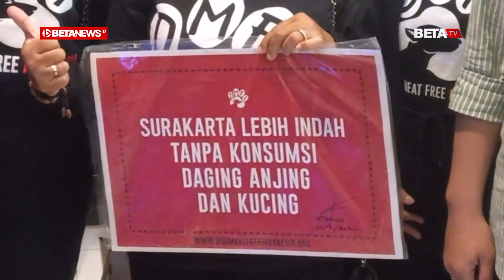DMFI Minta Gibran Bantu Setop Perdagangan Daging Anjing di Solo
BETANEWS.ID, SOLO – Komunitas Dog Meat Free Indonesia (DMFI) mendorong Pemerintan Kota (Pemkot) Solo untuk membuat aturan salam bentuk Surat Edaran (SE) tentang larangan mengkonsumsi daging anjing. Mengingat, tingkat konsumsi daging anjing di Kota Solo masih cukup tinggi.

Koordinator DMFI Mustika menyampaikan, tanpa bantuan Pemkot, pihaknya tidak bisa berbuat apa-apa, karena konsumsi daging anjing sudah ada jauh sebelum komunitas DMFI lahir. Namun, di samping itu juga, pihaknya memikirkan solusi agar para pedagang yang menjual olahan daging tersebut masih bisa tetap melanjutkan usahanya.